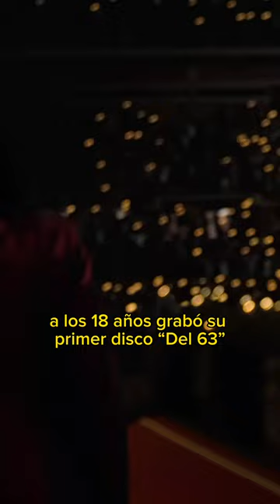El amor después del amor - Fito Páez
El amor después del amor, paso de ser un historia a una canción, luego a ser un disco completo, luego uno de los mejores conciertos, fue una gira
internacional y finalmente en este 2023 es una serie de Netflix.

Sin dudas, Fito Páez a marcado a varias generaciones desde su primer disco "Del 63" hasta hoy en día. Desde Charly y Baglietto a Lali. Con El amor de Cantilo y después del amor con Roth, la historia de un artista que atrapo a toda la argentina y latinomérica.